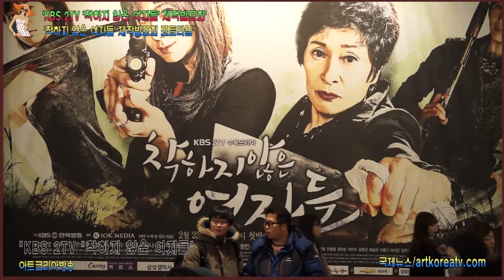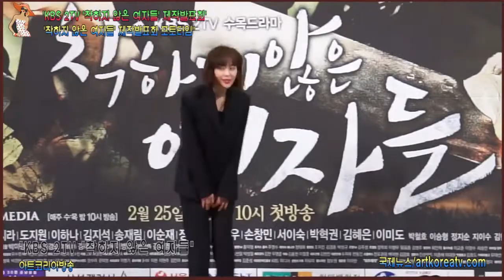KBS 2TV '착하지 않은 여자들' 제작발표회 포토타임 영상